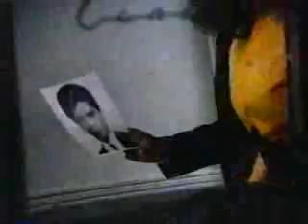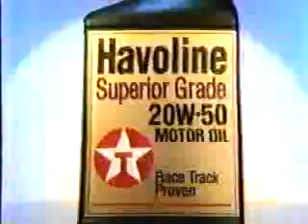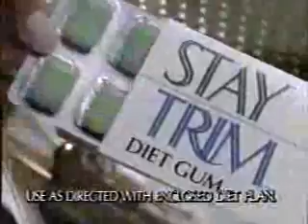KING/NBC commercials, 6/3/1988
Aired during Miami Vice.

- Movie: The Presidio
- Pine Sol
- Domino's Pizza (Ice Cold Noid)
- Miami Vice bumper
- Matilda Bay Cooler
- Kentucky Fried Chicken
- Havoline Superior Grade
- Ford Escort
- Honda 50LX Scooter (with a trunk)
- Movie: Big Business
- Stay Trim Diet Gum
- Miami Vice bumper
- Matlock/A Letter to Three Wives promos
- California Cooler
- Drakkar Noir
- KING 5 News promo (with Mike James)
- KING 5 News topical/KING-TV ID
- Miami Vice bumper